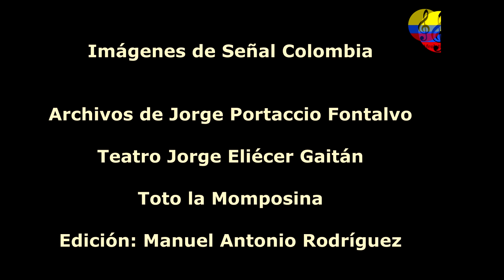Homenaje a la familia Bazanta, música tradicional, I parte, Bogotá, Colombia, 2003